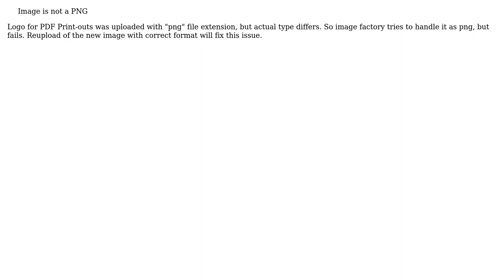Magento: Error in printing invoice from admin panel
With thanks & praise to God, and with thanks to the many people who have made this project possible! | Content (except music & images) licensed under CC BY-SA | Music | Images & others | With thanks to user Ram Sharma user Rafael Correa Gomes user Pavel Novitsky and the Stack Exchange Network Trademarks are property of their respective owners. You are responsible for your own actions.